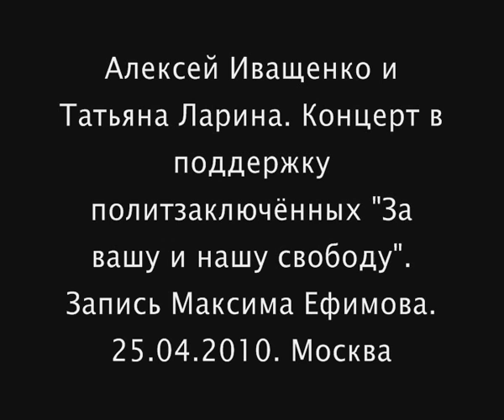Алексей Иващенко и Татьяна Ларина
Алексей Иващенко и Татьяна Ларина. Концерт в поддержку политзаключённых "За вашу и нашу свободу". Запись Максима Ефимова. 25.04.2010. Москва